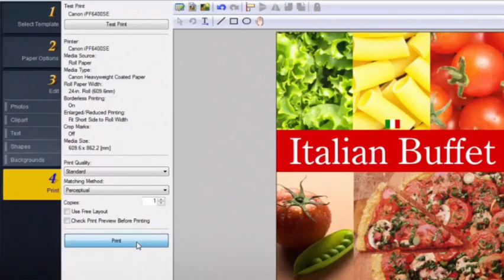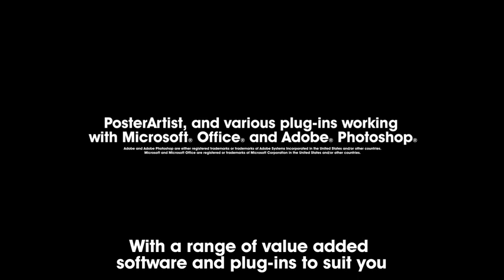Canon Wide Format Printers for In-House Printing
Education, Photography, Advertising and Display...get inspired by Canon's imagePROGRAF range of wide format printers! for the latest photo/fine art machines.